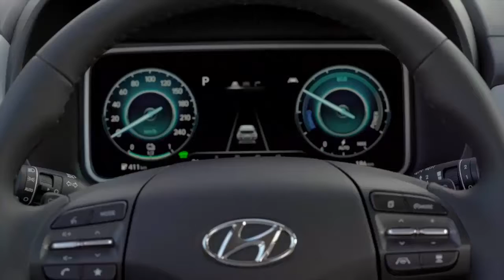Hyundai KONA Electric 2021 Teaser